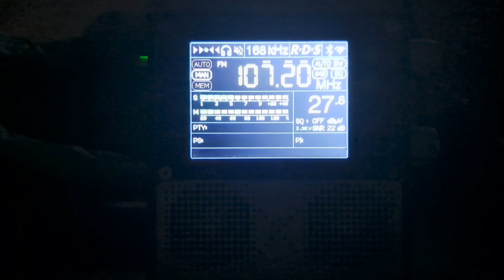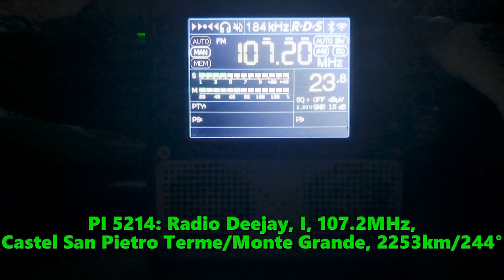23.06.2024 18:57UTC, [Es], Radio Deejay, I, 107.2MHz, 2253km